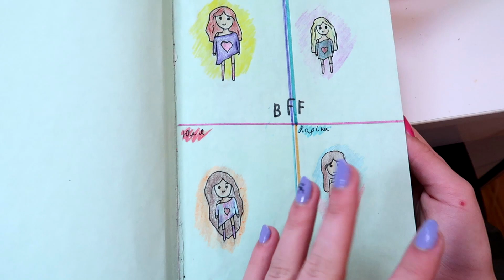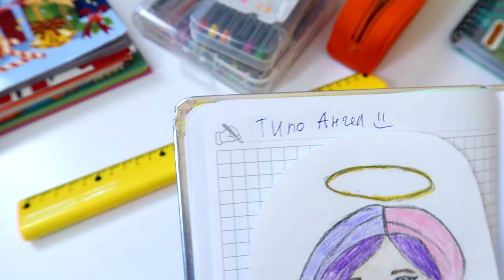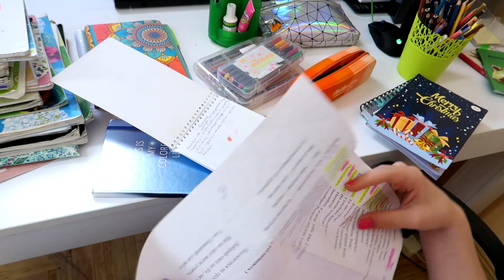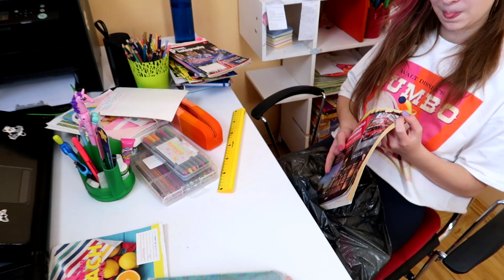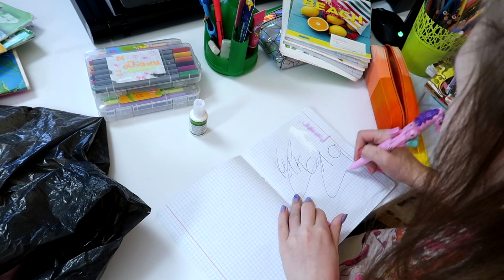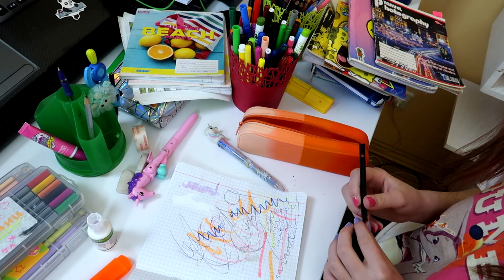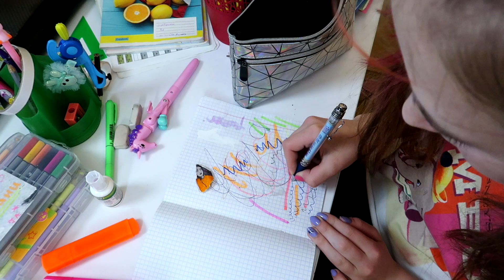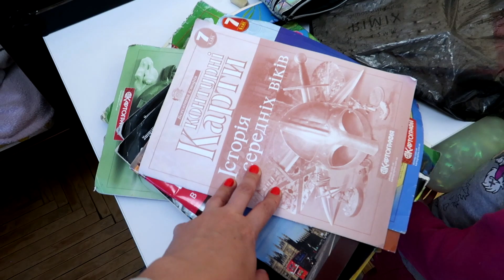МОЯ КАНЦЕЛЯРИЯ. Конец учебного года на домашнем обучении DiLi Play Vlog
Влог, перебираю свою канцелярию в конце учебного года. Выбрасываю старые и ненужные тетрадки, ручки и карандаши. Как пройдёт последний звонок на карантине?
Какая канцелярия у меня осталась, а что я выбросила, смотрите в этом видео.

Как проходят мои уроки на домашнем обучении и что на моём рабочем столе? DiLi Play Vlog

Всем приветик. Мы сестрички Диана и Лилия, мама Римма и папа Вадик.Это наш семейный влоговый канал, где вы увидите влоги с путешествий, развлечений, ярких событий из нашей жизни и даже просто будние дни блогеров и закулисную жизнь. Также у нас есть канал DiLi Play  с интересными скетчами и историями и канал DiLi Play Games c забавными играми, обзорами приложений и челленджами.